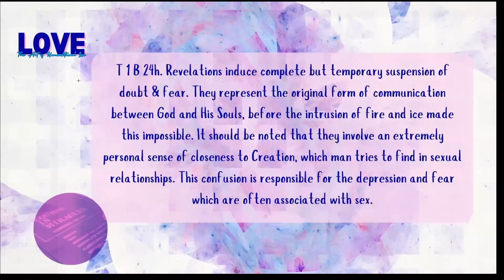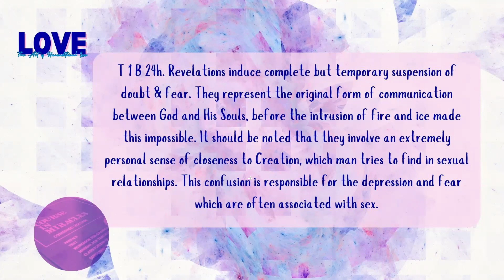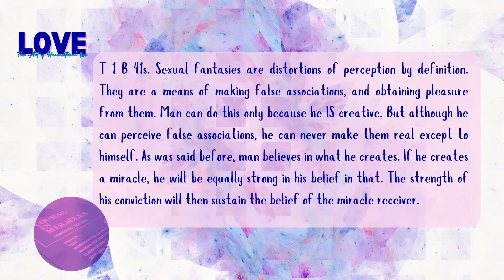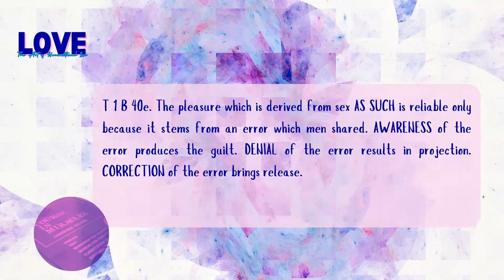Sex & LOVE - The Art of Unconditional LOVE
The Art of Unconditional Love a new series to discover:
"A deepening of your LOVE experience through release of defenses and fear. A clarification and practice of where to look for intimate closeness.

CONTENT
0:00 Sexuality and awakening
9:58 Physical Reality - A Course of LOVE*
23:46 Personal sense of closeness

*) reference: Chapter 19 of book 1, treatise 3, A Course Of Love, Take heart Publishers, 2004